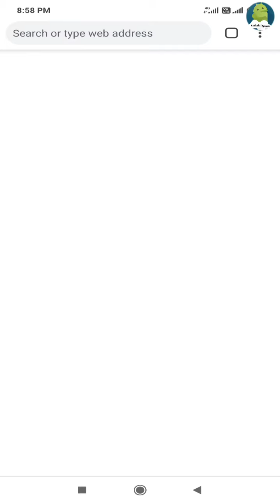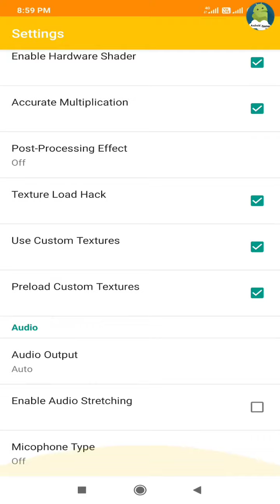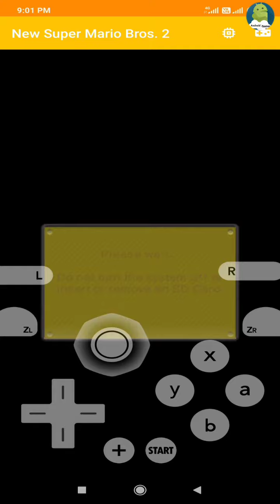New Update 3Ds Citra MMJ Emulator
Hi friends
today I am showing you new updated 3ds Citra MMJ Emulator and test with two games

2. 3ds games

and more.
new update 3ds mmj citra emulator for android